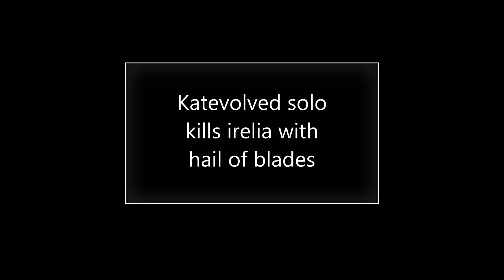Katevolved solo kills Irelia with hail of blades. (new meta???)